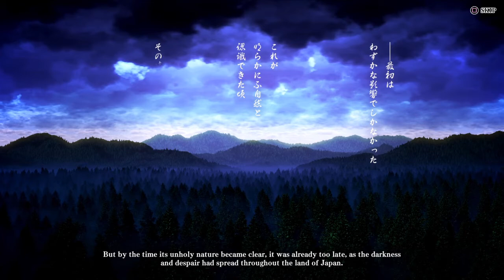Samurai Shodown Wan-Fu